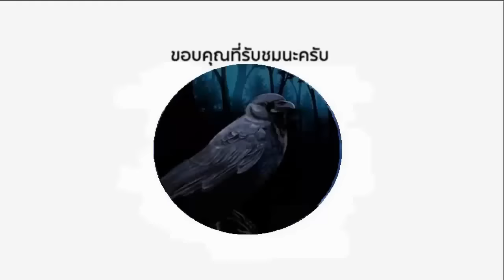คู่โหดของแท้ ! เมื่อ พม่าเจ้าอารมณ์ วัดมวยไทยเจ้าเล่ห์ กรรมการยังปวดหัว (ท้าวกาดำ พากย์ไทย+อีสาน)